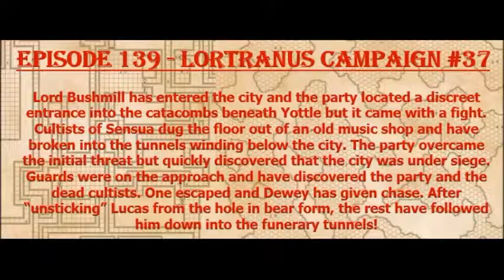Episode 139 - Catacombs of Yottle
The campaigners discover danger and information in the catacombs below Yottle!